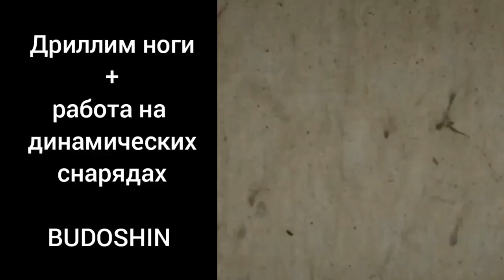Тренировка перемещений в мма и боксе, плюс работа на динамических ударных снарядах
© Михаил Шилов (malleus maximus)
Мастер Спорта России, 5 Дан WFF
Врач: ортопед-травматолог,

Дриллы на перемещения "на ногах" и динамические ударные снаряды

Двигаться легко и естественно.
Мохамед Али завещал порхать, как бабочка...
Будем стараться!

Если вы проживаете в Иваново или Кохме, вам за 30-40-50 и т.д., но вы полны энергии и имеете желание тренироваться, если вам нравятся боевые искусства, если вы хотите заниматься спортом так, чтобы от этого была реальная польза, то Вас к Нам в BUDOSHIN TEAM - клуб боевых искусств Михаила Шилова.
Индивидуальные и групповые тренировки по ММА, карате, боксу.
Начинать занятия можно с любого уровня подготовки.
Каждый найдёт то, что ему нужно. И новичок, и профи.